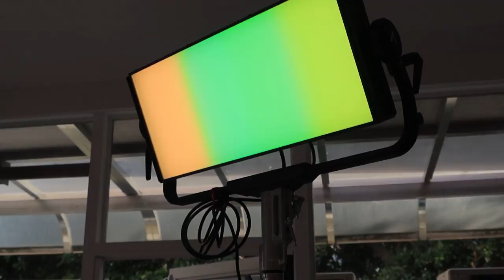aputure Nova P600c 600W RGBWW LED lightpanel asia film gear 4